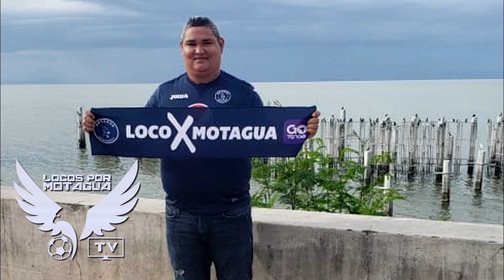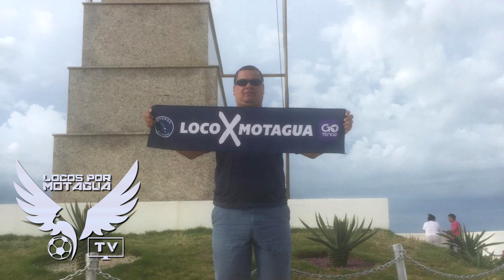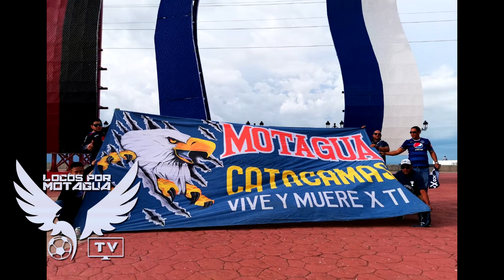VIAJE ORGANIZADO POR LOKOXMOTAGUA A MANAGUA.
Lokoxmotagua organizo un viaje a Managua, para ir con Motaguenses que no son integrantes de la barra organizada. un viaje de amigos que lo disfrutamos mucho.